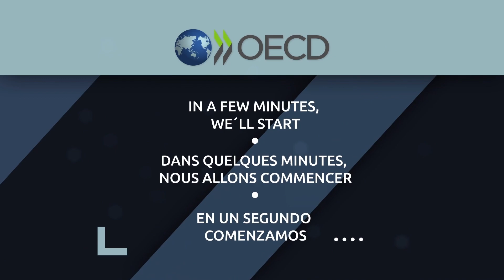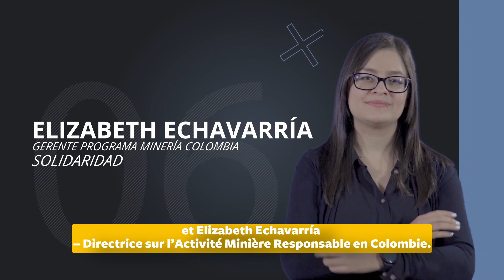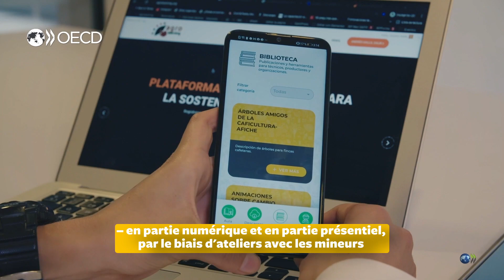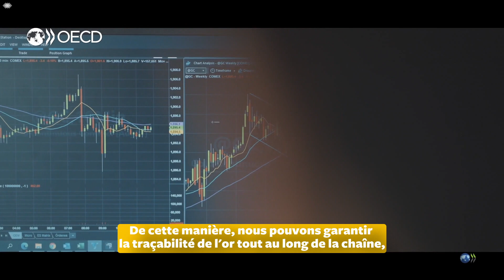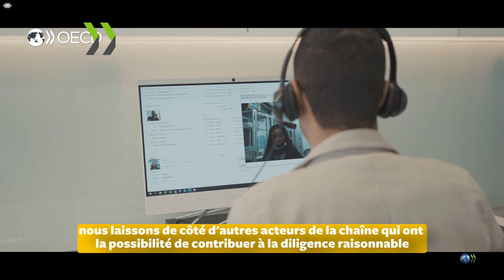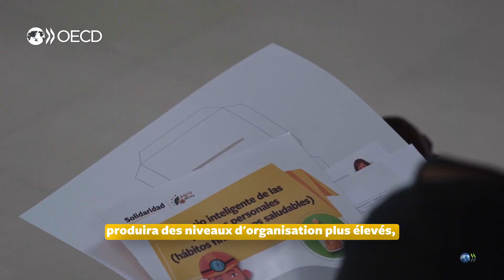🇫🇷 Quinzième forum sur les chaînes d'approvisionnement responsable de minerais de la OFTE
L'exploitation minière artisanale et à petite échelle de l'or a historiquement rencontré des obstacles pour accéder aux services financiers. Dans le monde entier, le secteur est principalement financé par ses propres ressources ou par des prêts ou des investissements informels, amenant à un goulot d'étranglement lorsqu’il est question d’arriver à de meilleures pratiques comme à une plus grande transparence et une meilleure traçabilité tout au long de la chaîne d'approvisionnement. Les obstacles qui limitent l'accès du secteur au financement sont liés à son caractère informel traditionnel, qui implique normalement que les petites exploitations minières ne disposent pas d'une comptabilité et d'une administration appropriées et ne présentent pas de garanties suffisantes pour en faire des clients attrayants pour les banques. En outre, dans les zones dites de conflit et à haut risque, les mineurs portent le stigmate d'être liés au blanchiment d'argent et au financement du terrorisme, éloigant les institutions financières, qui cherchent à minimiser les risques potentiels liés à la réputation d’illégalité, et ne savent pas comment ou ne veulent pas investir de manière active en prévention et diminution des risques.

Elizabeth Echavarria · Mining Program Manager 🇨🇴